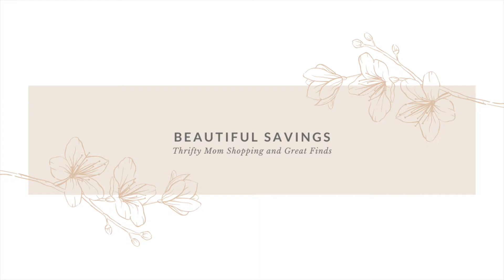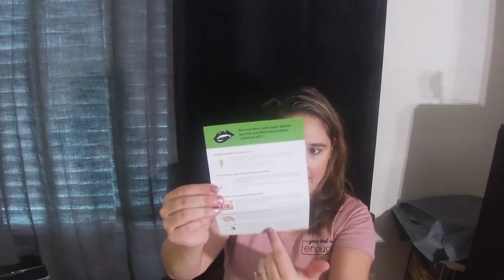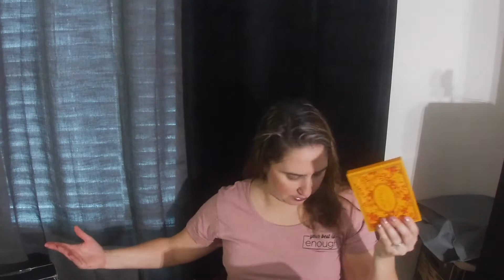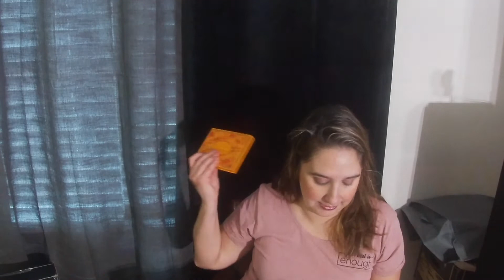Ipsy Vs Boxycharm. Which do you like better ?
Which do you like better ?  Ipsy or Boxycharm ? There are so many different things i like about the both of them. i love the fact that boxycharm is all full size products . With ipsy i love that it comes with a cute bag that you can up cycle to anything you need it for . Tell me what you like or dislike about them.

Boxycharm:
Tarte Wink of H2o Vegan Collagen Eye Cream:$35.00
Ace Beaute Falling for you Palette: $34.99
Hanale Beauty Company Matte Bronzer: $25.00
Camara Anuique Beauty Mary Lash $25.00
Appeal Cosmetics Adhesive Liquid Liner: $29.00

Ipsy:
Pistache Skincare Pistachio Hand Cream:$18.00
F.A.R.A.H Medium Angled Shading 55E Rose gold collection :$12.00
Basic Beauty Hot Cocoa Bomb Eyeshadow Quad :$22.00
Pacifica Beauty Glimmer Shimmer Highlighter & Blush: $18.00
Uoma By Sharon C Bladder Boom Au Naturel Volumizing Mascara in Blackest Black : $8.00

Head on over to my other pages  for more fun finds by hitting this link